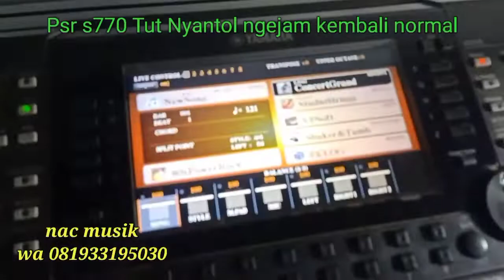Psr s770 Tuth Nyantol tuth tidak rata Kembali Normal wa 081933195030